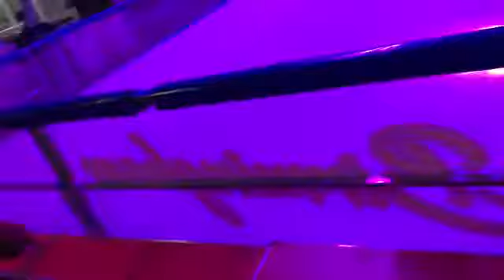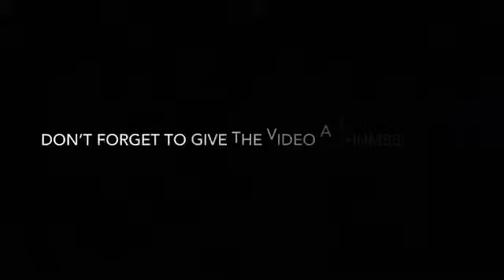Skating with my friends 😅...The unexpected happened🥺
Since it was the last day the place closes my friends and I decided to go skating and have fun...enjoy💋